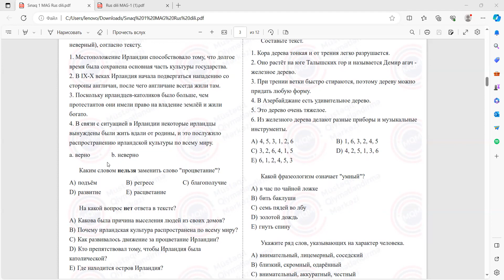22.10.2023 tarixli Magistratura sınaq imtahanının, Rus dili fənnindən izahı